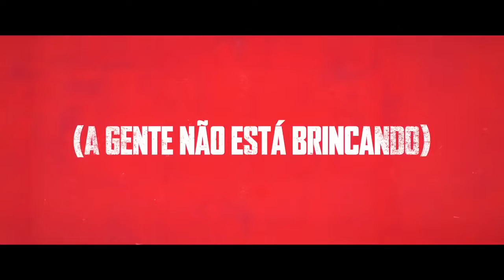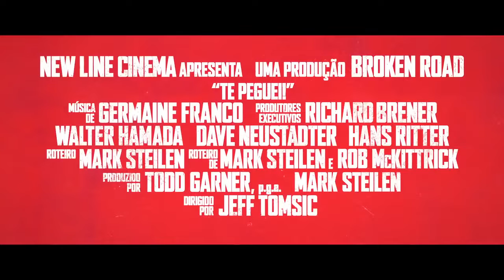Te Peguei! Trailer Legendado PT-BR HD (2018)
Todos os anos, desde a primeira série, cinco amigos extremamente competitivos se envolvem, durante um mês, em um jogo insano de pega-pega em que vale tudo – arriscando suas vidas, empregos e relacionamentos para derrotar uns aos outros com o grito de guerra: `Te peguei!´. Este ano, o jogo coincide com o casamento do único jogador invicto, o que finalmente deveria torná-lo um alvo fácil. Contudo, ele sabe que seus amigos estão vindo… e está preparado. Baseado em uma história verídica, a comédia da New Line Cinema TAG, ainda sem título em português, mostra até que ponto algumas pessoas são capazes de chegar para vencer.